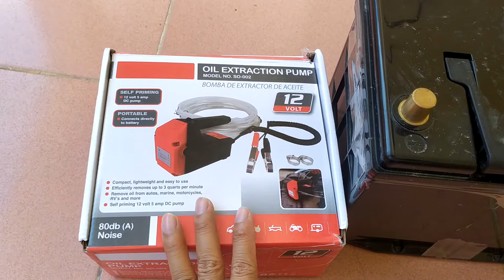Máy bơm dầu thủy lực, dầu máy, dầu diesel mini 12v 60w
Ngày nay việc thay dầu máy cho ô tô, xe máy sẽ đơn giản hơn nhiều nếu bạn tự trang bị cho mình một chiếc máy bơm tiện dụng như thế này.

Với kết cấu buồng bơm bằng bánh răng, lực hút cực mạnh cho phép máy bơm có thể hút tất cả các loại  dầu máy đặc sệt với độ nhớt rất cao.

Máy bơm sử dụng nguồn điện 12v vì vậy sử dụng ngay  nguồn điện trên xe ô tô, xe máy để sử dụng cho quá trình tự thay thế dầu của các bạn.

- Công suất: 60w

- Lưu lượng: 1-4l/phút

Kèm theo máy bơm có đầy đủ ống hút và ống ra.

Trọng lượng 1 bộ sản phẩm khoảng 1kg